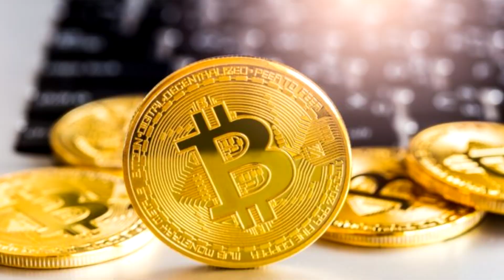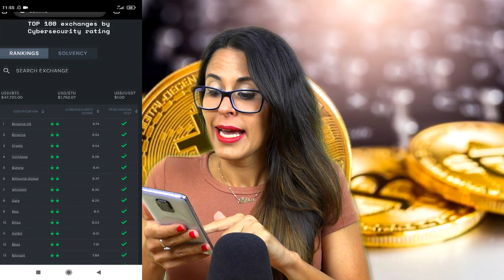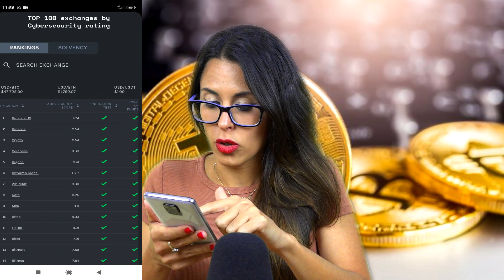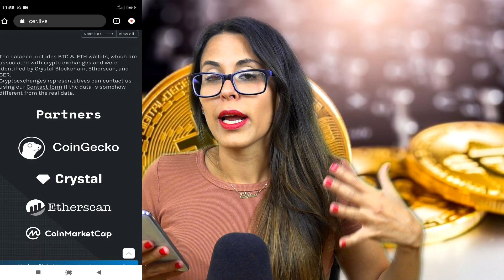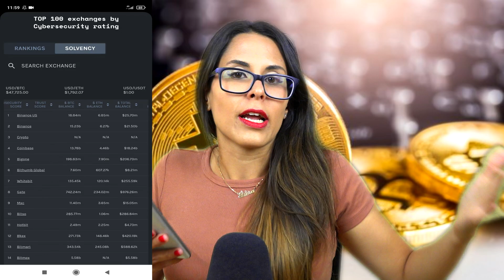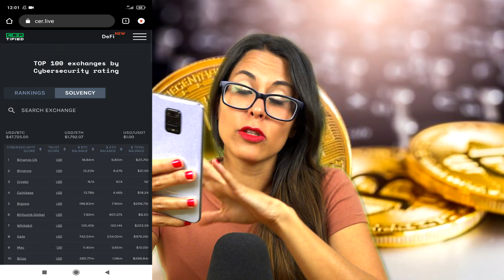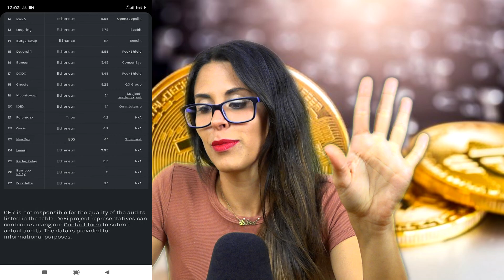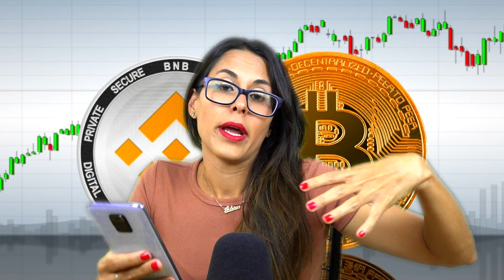TOP 10 MEJORES EXCHANGE de CRIPTOMONEDAS 💥⚡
Respondemos la pregunta del millón: ¿cuál es el mejor exchange para comprar criptomonedas?

¿Cuál es el exchange más seguro? ¿qué tener en cuenta a la hora de analizar la seguridad y solvencia de un exchange?

💥💥 DALE PLAY Y COMPARTE CON TUS AMIGOS 💥💥

ESTO TE VA A INTERESAR:

1️⃣ INSCRÍBETE A MIS CURSOS online:

"Bitcoin y criptomonedas: Tu camino a la libertad financiera" 💵

3️⃣ Recibe CONTENIDO EXCLUSIVO, CHAT PRIVADO, AYUDA Y ASESORIA personalizada en la comunidad:

4️⃣ REGISTRATE en Binance y recibe descuento del 5% en comisiones de por vida!!

Sabrina❤🙌